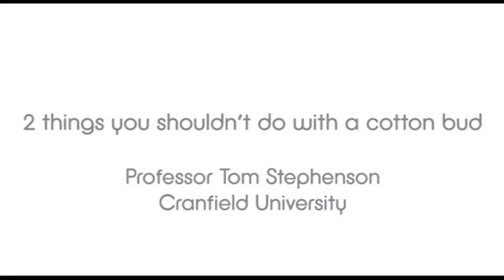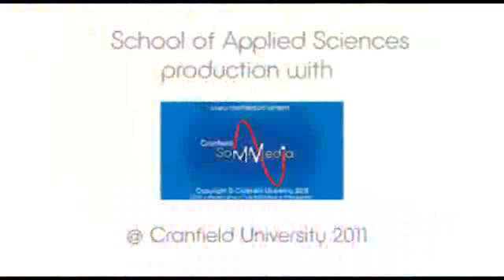2 things you shouldn't do with a cotton bud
Professor Tom Stephenson, Head of the School of Applied Sciences at Cranfield University, explains "2 things you shouldn't do with a cotton bud".